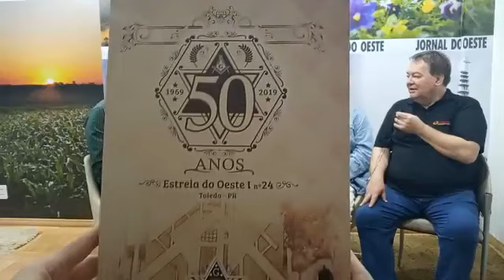O Programa É Nosso recebe os idealizadores do livro 50 anos Loja Estrela.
O Programa É Nosso recebe os idealizadores do Livro "50 anos Loja Estrela": Adelmo José Clasen e Bruno Marcos Radunz.